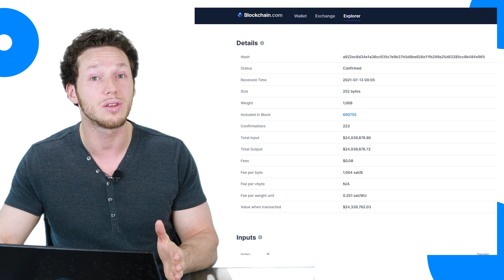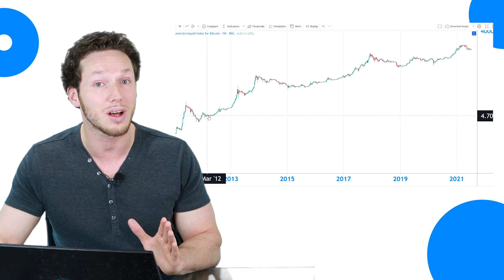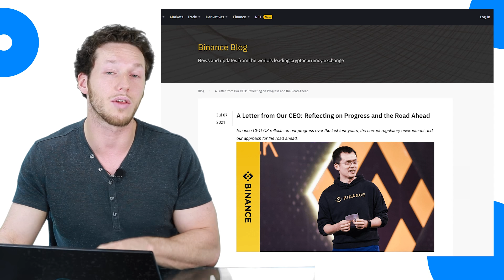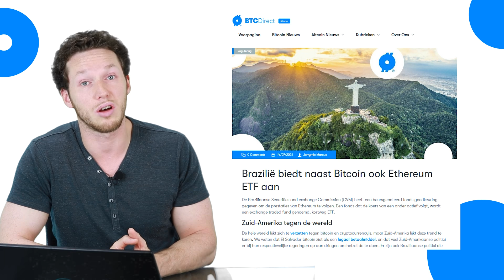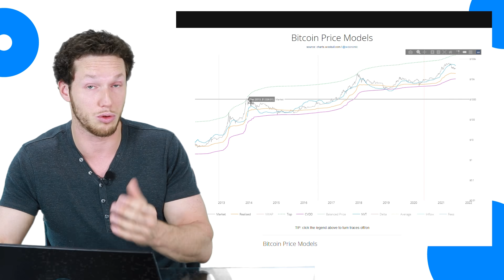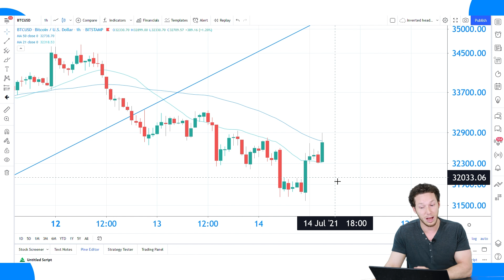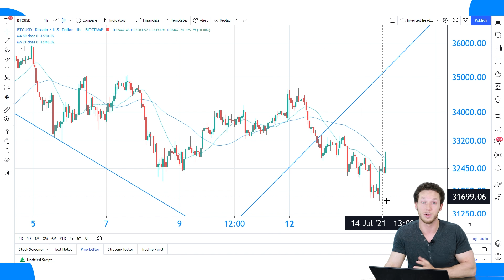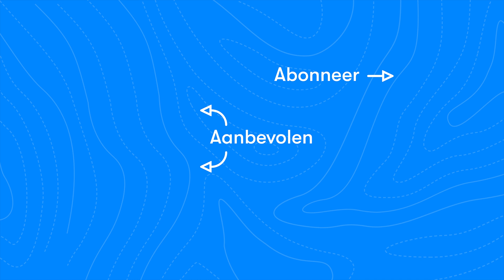Bitcoin zou 157.000 dollar moeten zijn! | BTC nieuws vandaag | #451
Alleen maar bearish nieuws vandaag? Niet als je naar rasoptimist Axel luistert! We checken de bitcoin koers en kijken naar grafieken van Willy Woo.

00:00 Intro
01:03 Satoshi-era coins verplaatst
03:18 Binance afgesloten van SEPA
05:52 Brazilie keurt nu ook ETH ETF goed
07:47 Willy Woo's BTC Top Cap Model nog actueel?
10:38 Britse politie neemt berg crypto in beslag
12:21 koerrrsen koerrrsen!
17:53 Outro